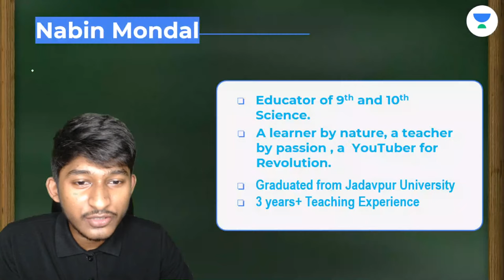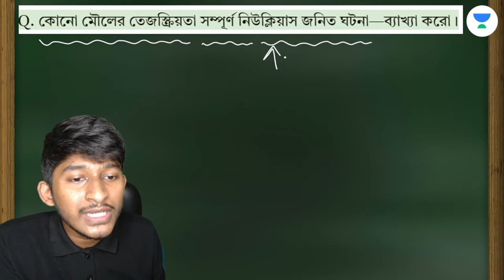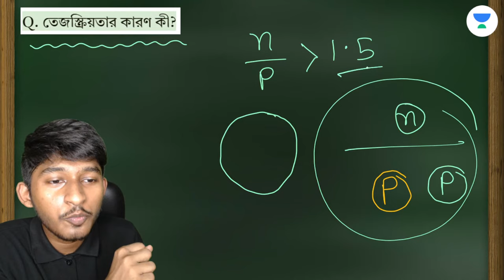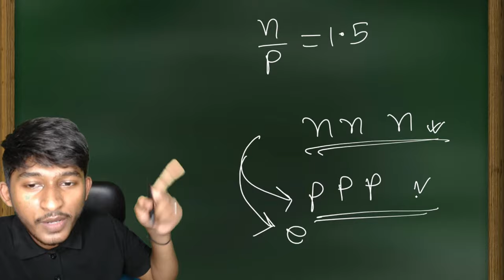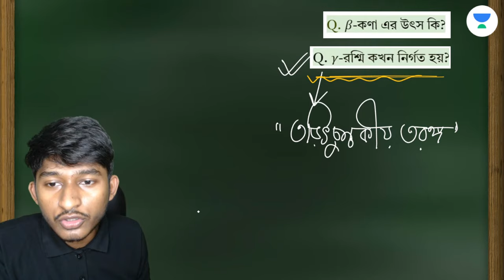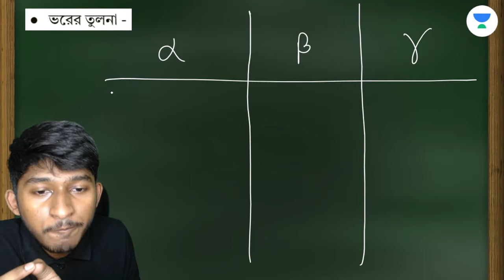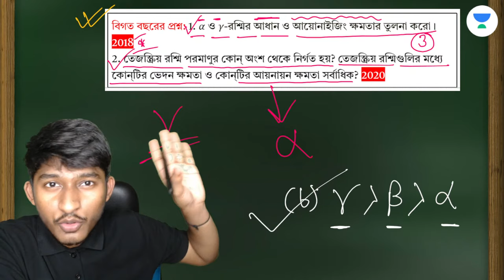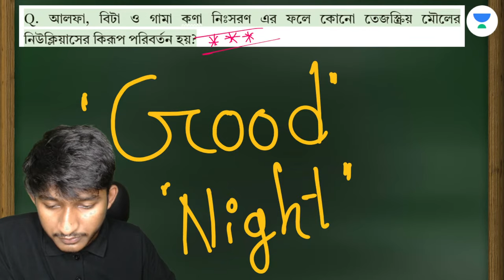পরমাণুর নিউক্লিয়াস, Part 1 | Demo Session | Arambh Madhayamik 2024 | Nabin Mondal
Join Us Now! Arambh Madhyamik 2024 Batch

Looking to score a perfect 100 in Madhyamik Physical Science? Look no further! Join Educator Nabin Mondal in this informative and insightful video where he shares valuable tips and strategies to help you excel in your Madhyamik Physical Science exam. Boost your confidence, enhance your understanding, and achieve your goal of scoring 100 in Madhyamik Physical Science. Watch now and take a step closer to academic success!

➤ *Use Code ''UNBANGLA'', Unlock FREE Special Classes on our platform, & also Get Exciting off on your Subscription today.
➤ About the Educator: Completed my B.SC degree from Jadavpur University. Scored 90% marks in 10th and 12th. 3 years+ experience of teaching Science to 9th and 10th.

You can enroll to Unacademy Subscription and get the following benefits:
1. Learn from your favourite teacher
2. Dedicated DOUBT sessions
3. One Subscription, Unlimited Access to Live Online Classes and Videos
4. Real-time interaction with best-in-class teachers
5. You can ask doubts in live online classes
6. Limited students in each Class
7. Download the videos & watch them offline
Feel free to spread the word – share the videos with your friends and classmates.